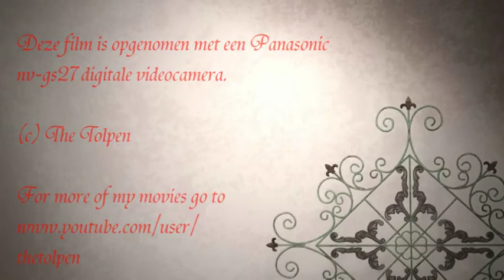winters landschap, autorit (2)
we waren met de auto onderweg door een winters landschap